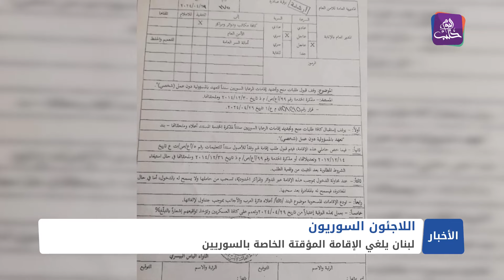لبنان يسحب الإقامة الخاصة بالسوريين.. وترحيلهم يفتح شهية سلطة الأسد لاعتقالهم